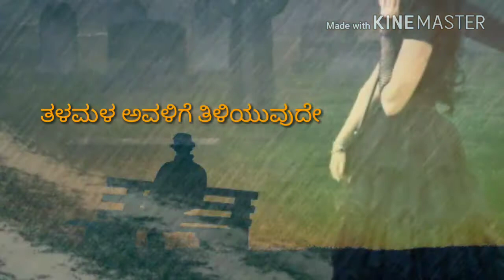ಕಣ್ಣಿನ ಭಾಷೆ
Wattsapp status